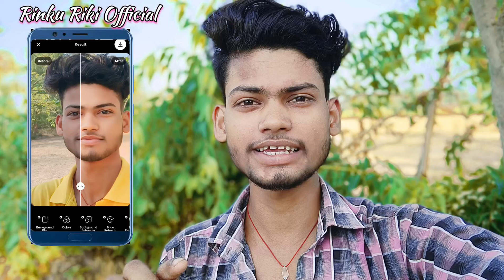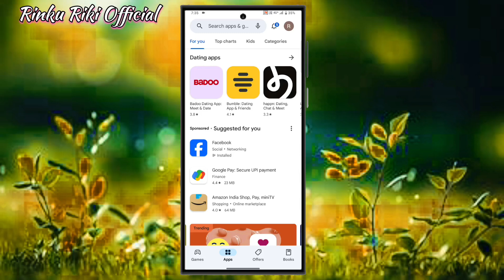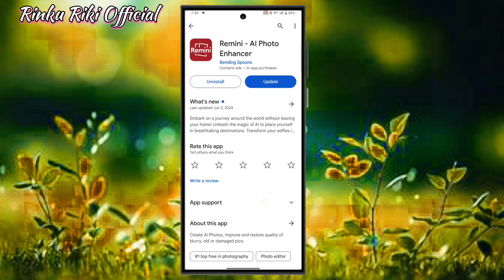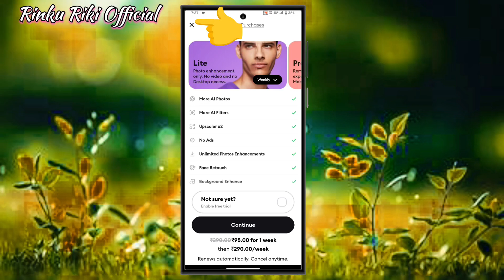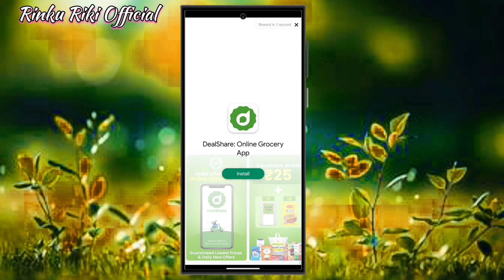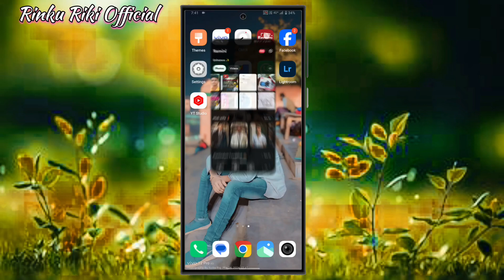Photo edit kaise Kare? फोटो Edit करने का सबसे अच्छा App 😱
photo edit karne ka sabse achcha app
photo kaise edit karte Hai
mobile se photo  Kaise edit Kare
mobile se photo kaise edit Kiya jata hai
mobile se photo KIS app se edit Kare
photo edit karne ka sabse achcha app kaun sa hai
remini app se photo edit kaise kare
remini app se photo edit kaise kiya jata hai
remini app se photo enhance kaise kare